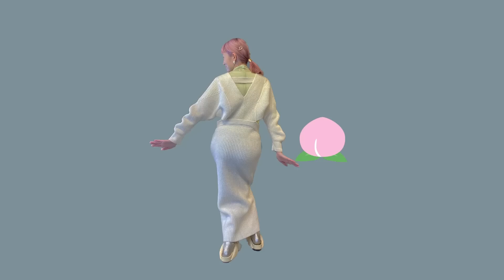【話題の新作コスメ】買って損しない春の新作コスメ💄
春メイクが楽しくなるコスメがたくさん登場です！やっとマスクもない春夏が来ましたね🥰

00:00 op
00:34 Athletia スキンプロテクション UVジェル SPF30 / PA+++
01:43 CHANEL レ ベージュ トゥッシュ ドゥ タン B20
03:05 ADDICTION プレスド デュオ アイブロウ 005 アプリコットデュオ
04:43 ADDICTION アディクション　ザ マスカラ カラーニュアンス 003 Burnt Orange
05:59 NARS ライトリフレクティング　クワッドアイシャドー 03176
07:43 Piccasso 300 アイライナーブラシ & BOBBI BROWN ロングウェア ジェルアイライナー 07 エスプレッソインク
09:09 YEUX ET LIGNE サロゥフィルムマスカラ クレイ
10:20 Hince トゥルーディメンション レイヤリングチーク 02 ニューシンフォニー
11:41 shu uemura アンリミテッドmopo　ルースパウダー アオタケブルー
12:22 NARS パワーマットリップスティック 103A modern love
13:04  shu uemura ルージュ アンリミテッド yellow
13:33 mude ドリーミーグリッター 04 Coral Glory
14:06 closing

【アメリカコスメ】これを買えば間違いなし！絶対に抑えておくべきコスメブランド11選🇺🇸

【予想外の展開】12泊13日の西日本メイクアップイベントの裏側を公開します！

ジングル by aaamyyy